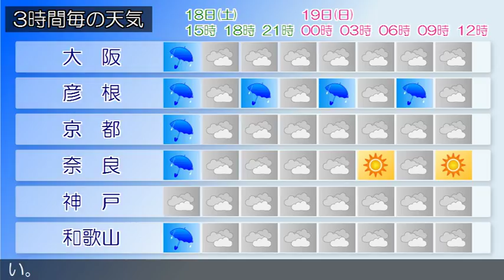2017/11/18 近畿地方の天気予報 昼